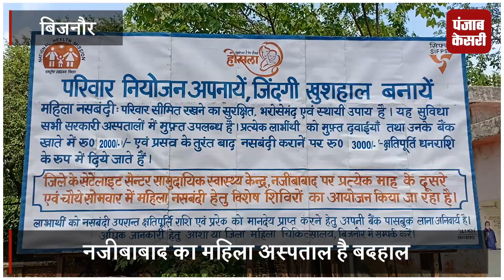बदहाली के आंसू बहा रहा महिला अस्पताल, सुविधाओं के नाम पर केवल दिखावा